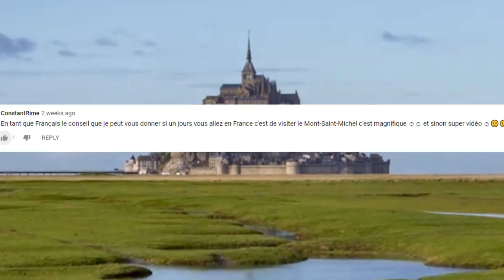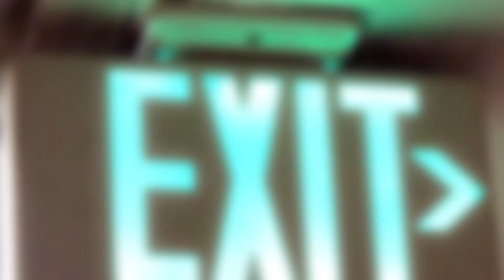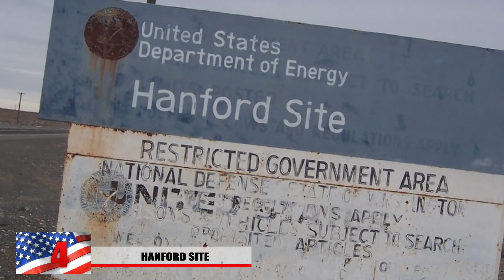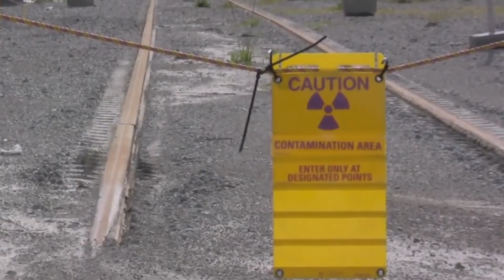Most Radioactive Things in the World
Each and everyday, earth is attacked by radioactivity but luckily for us, most of that radiation is blocked by our atmosphere and by our magnetic field. Earth’s soil contains particles of uranium and thorium, which are both radioactive which then ends up in our food as a result. As humans began to harness the power of radioactivity and these elements, strange experiments and weapons facilities turned into some of the largest sources of radioactivity, much greater than what would happen naturally on earth. From everyday items that emit ionizing radiation, to a dry lake that emits enough to be lethal if you sat there for an hour, here are the most radioactive things in the world.

12. Bananas
Starting off with the least radioactive thing on this list, bananas are something you wouldn’t expect to be on this list. Many of us who need a good fix of potassium will grab a banana! However you might not know that potassium you find in this fruit is actually radioactive! You might think to yourself, how could something like this emit, ionizing radiation!? Similar to some forms of granite that you might have on your countertops, they contain potassium 40 which is a radioactive isotope. In fact, it’s almost become a form of measurement when explaining how radioactive something. Getting one X ray at the dentist’s office is about equivalent to eating 70000. the radioactive leakage at Fukushima is equivalent to 70 million bananas, according to BBC. Long story short, bananas are radioactive but that certainly doesn’t mean you should stop eating them. You probably die of diabetes before eating the amount of bananas needed to feel radiation poisoning.

11. Brazil Nuts
Brazil nuts might be hiding a little secret that you didn’t know about. In case you were wondering what food emits the most ionizing radiation, that would be the Brazil Nut! This is due to fact that the roots of the tree can reach far into the soil and soak up chemicals such as radium and then eventually into the nut. It’s also been known to contain things such as selenium, and barium but the element of radium was present 1000 times more in Brazil nuts than any other food. If you’re thinking about making a nuclear weapon out of Brazil nuts, you’re still going to run into some issues. The EPA has food standards on radiation so you should be fine to eat them without turning into the hulk.

 10. Cat Litter
None of us enjoy taking out the cat litter but did you know you were actually cleaning up radioactive waste! Some cat litter you come across at the store does contain what’s known as bentonite clay which contains small traceable particles of Uranium 238, Thorium and Potassium 40. Kitty litter is one of the more common radioactive substances found in people’s homes and it just so happens to be a great product for soaking up cat waste. Although it’s just small trace amounts of this stuff, you have begin to wonder if billions of pounds of this stuff is used around the world how radioactive landfills might get. Hopefully the radiation won’t get too out of control! If you’re cat begins to look as if it’s developing some genetic mutations, please change the litter immediately!

9.Ct Scans
Many of us go to the doctor and have xrays or CT scans done and it’s been a huge advancement in medical technology. We don’t always think about what it takes in order for the doctors to see our bones and this is almost like a 3 type of xray! The doctors literally expose you to Ionizing radiation which are actually 5 times more radioactive normal Xray scans! The beam of radiation travels through our tissue but then absorbed by our bones. It then casts a shadow onto a photograph that doctors can study. One CT scan releases .01 sieverts which is much more than the yearly natural dose of radiation your exposed to naturally from our environment in a year. In fact one CT is equal to the same amount of 7 years of natural radiation You should certainly see if there are other options before taking more 5 CT scans in a year. Using MRI’s is the best way to go which doesn’t leave you exposed.
Inside Space Stations and Spaceships
8.
One of the main problems astronauts have to overcome is the challenge with leaving the coziness underneath earth's atmosphere. Space is a scary place folks and it’s easy for astronauts to be exposed to ionizing radiation and the spacesuit doesn’t keep them safe from harmful free radicals. Many people probably wouldn’t support nasa quite as much if they understood how harmful outer space can be to the people flying out there. This is also one of the main challenges with prolonged missions such as a flght to mars Space radiation took its toll on many men who blasted off of earth, many suffering from cardiovascular problems and cancer.